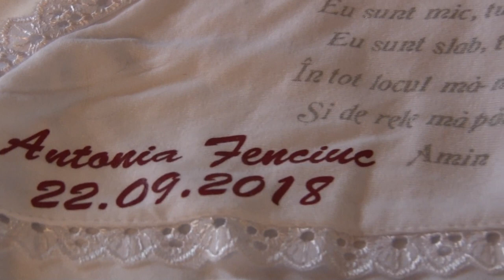botez ANTONIA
Torino 22/09/2018